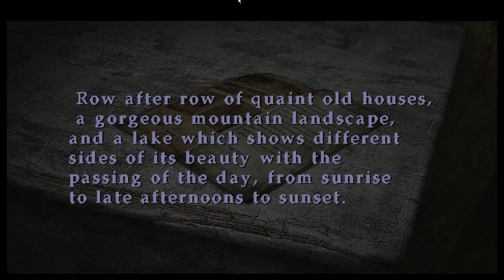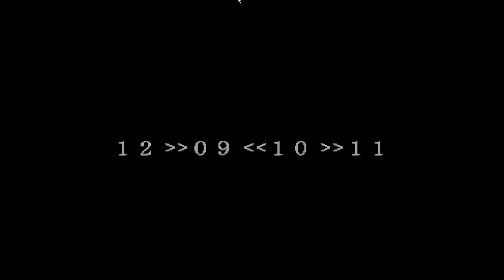Silent Hill 2 - Let's Play Part 5 - How Do I Leave This Fuckin Appt.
Sorry this videos a lil longer than usual, I really don't know where I'm going lol. I already have 20 parts recorded I just need to go through and get them ready for upload. Have a nice day everyone!